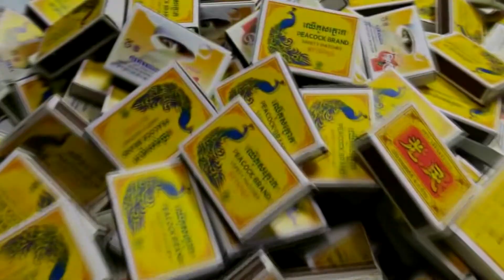Experiment | Experiment at home Like 5-Minute Crafts FAMILY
About Us:
At experiment for kids channel presents Experiment | Experiment at home Like 5-Minute Crafts FAMILY which is so amazing & oddly satisfying to watch!

Our Work:
At experiment for kids have been uploaded original videos everydays, on Monday I will upload experiment for kids on Thursday I will upload science experiments on Wednesday i will upload experiment of science on thursday I will upload experiment at home for kids on ?Saturday I will upload experiment at home easy and on ?Sunday I will upload experiment safety matches.

9. Experiment | experiment of science

1) Broadway
2) How_it_Began
3) Controlled_Distress
4) Move_Out